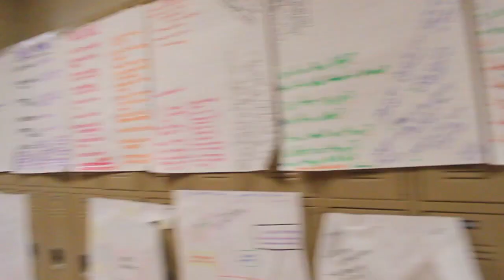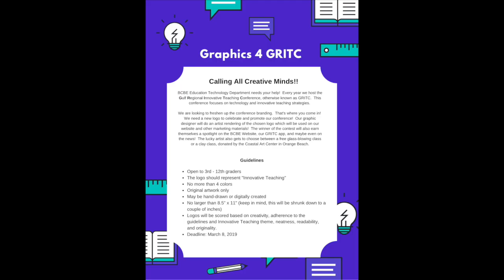Good Morning Daphne